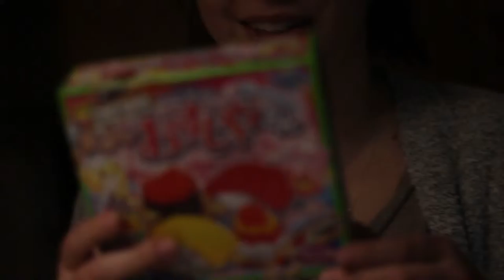Kracie! Poppin! Cookin! Sushi! Adventure!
we made the sushe